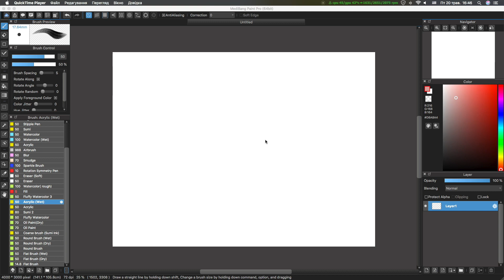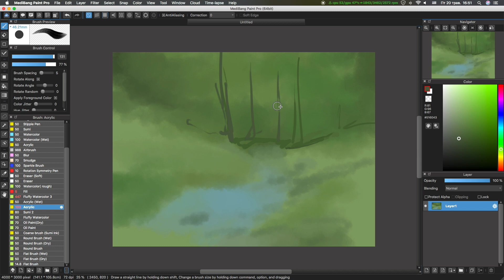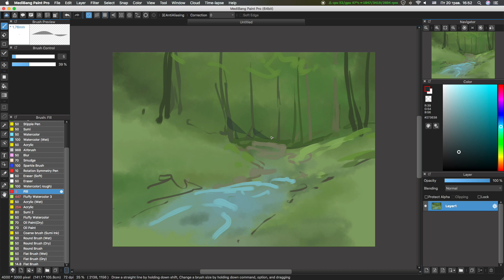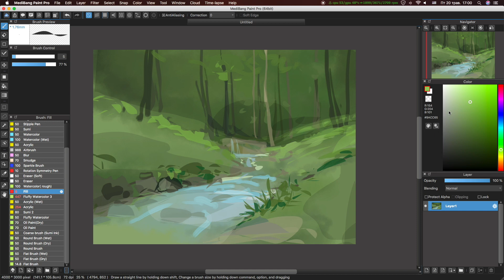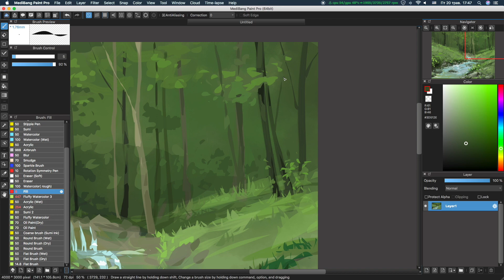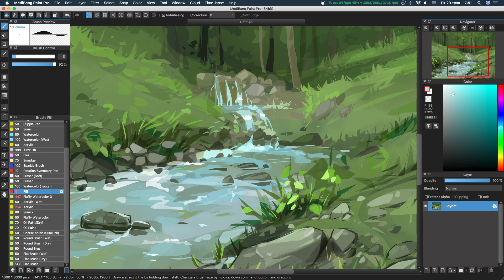Процес створення лісового пейзажу із струмком, цифровий живопис в Medibang Paint Pro.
Всім привіт і Слава Україні!
В цьому відео я малюю простий лісовий пейзаж із струмком в програмі Medibang Paint Pro. Один шар та три пензлі, чи два з половиною :)
Сподіваюсь вам це сподобається!